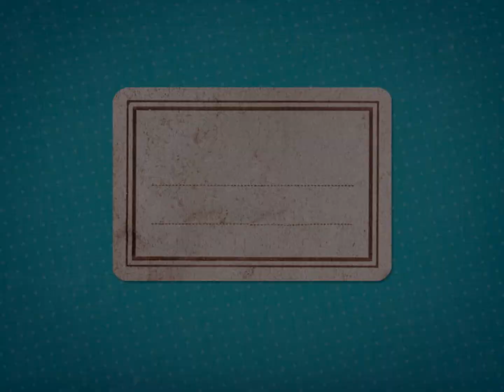rassemblement voitures AT2A88 9 Aout 20015